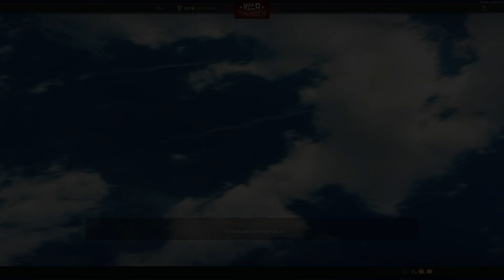Su-27SM 6킬 0데스